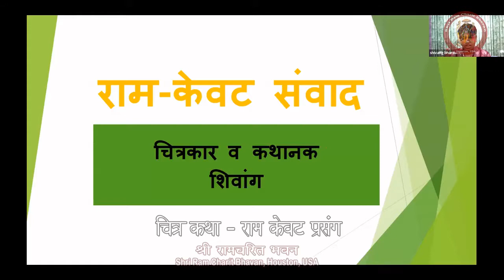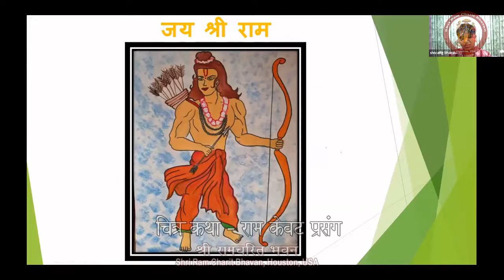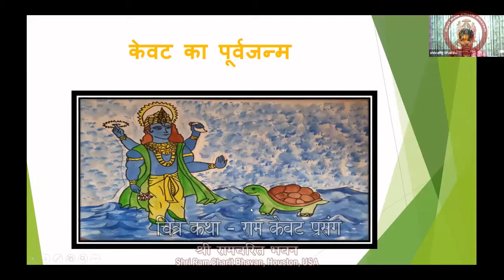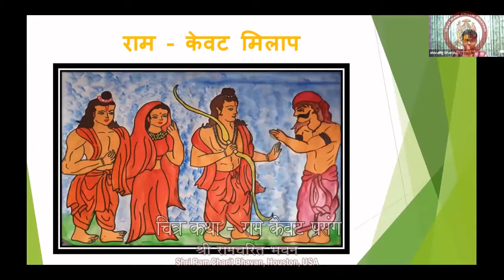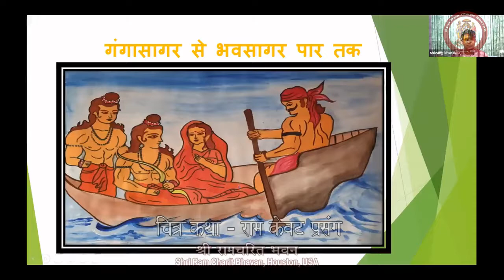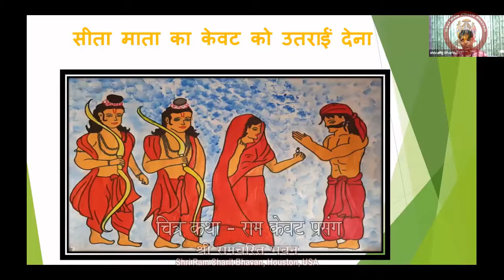राम-केवट संवाद चित्रकथा - शिवांग देहरादून, भारत (3 July 2021)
देहरादून से शिवांग द्वारा उनके बनाए चित्रों की मदद से राम-केवट का प्रसंग खूबसूरती से प्रस्तुत हुआ. 3 July 2021